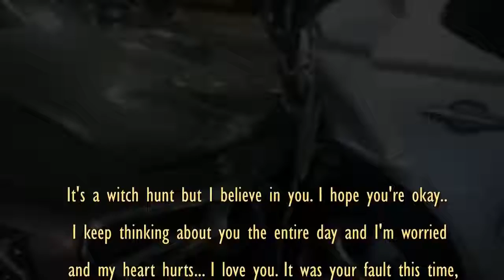Taeyeon apologized to taxi driver but the others did not want to talk to her- CCTV Revealed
Taeyeon apologized to taxi driver but the others did not want to talk to her- CCTV Revealed Source: allkpop and kstarlive